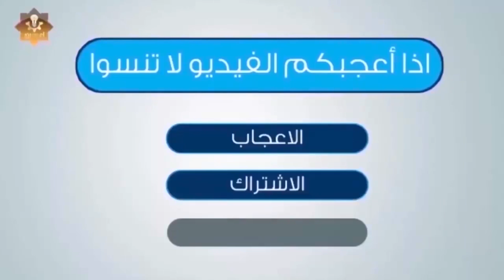كيف تجد فى ميزانك يوم القيامة جبال من الحسنات